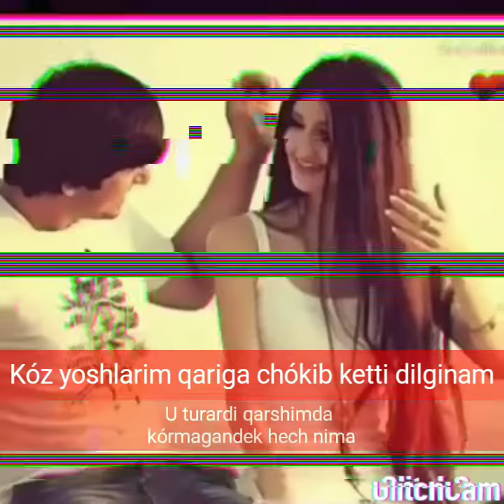Botirxon - Adashdim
Obuna bólishni unutmang